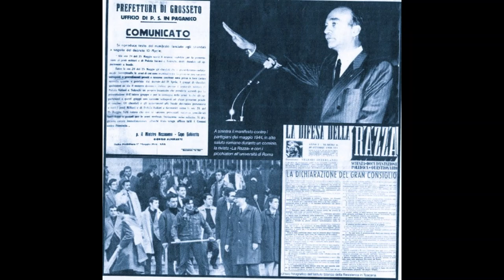Vinciguerra:''Almirante finanziò Cicuttini, responsabile uccisione di tre carabinieri''P2, Andreotti